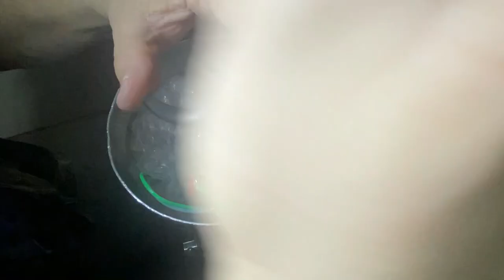I Can Haz Armory # 6 (RESHOOT) - Assembling an epee and foil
Reshoot of the original assembly vid.